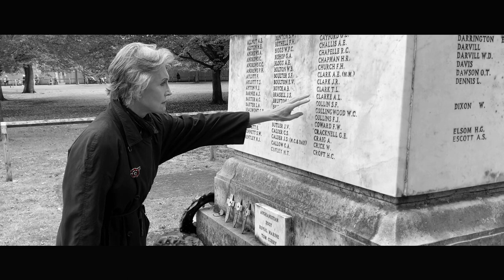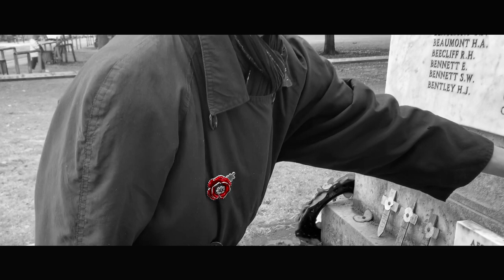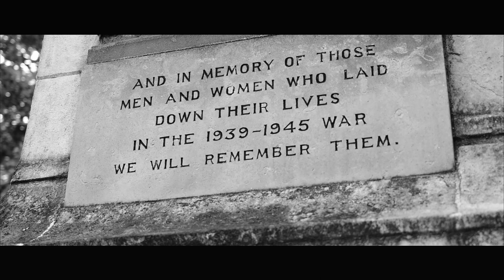Flowers in Winter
To mark Remembrance Day
Recorded with the Hatfield & Askern Colliery band. With optional subtitles.
Michael Roulston on piano.
Brass Arrangement by Steve Walker.
Video by Marco Alessi.